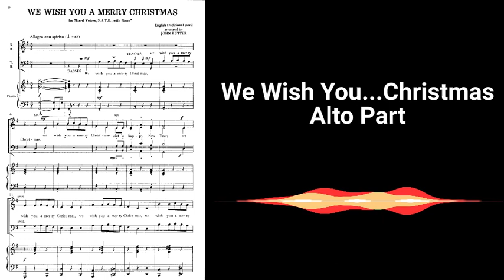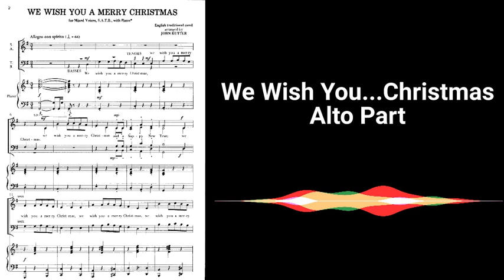We Wish You Alto